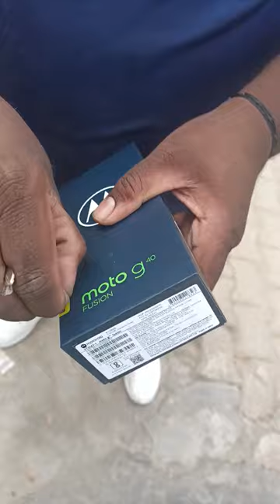☹️☹️ scam MOTO G40 FUSION MOBILE UNBOXING CHEAPEST SALE PRICE